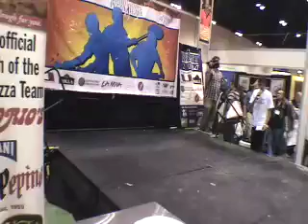Pizza Spinning - Sam...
Sam spinning...